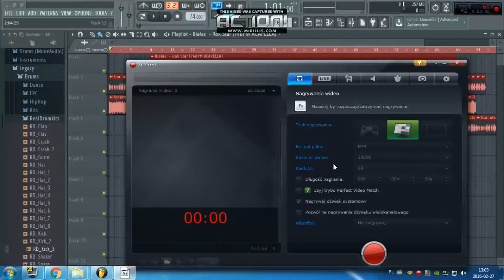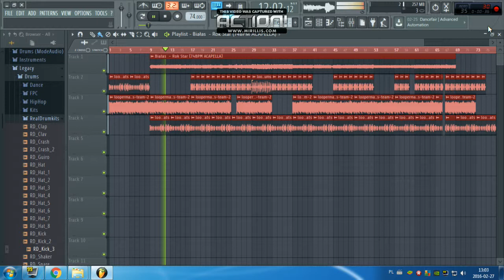Białas Rok Star prod aiter